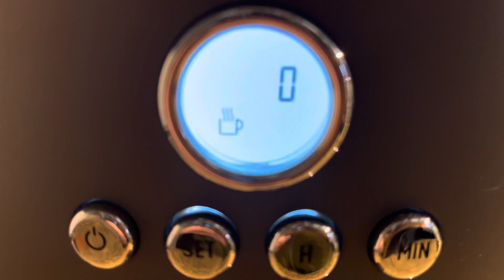Operation Rescue Emma from the MSP Airport in our STO van. Cancelled and Delayed Flights.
Emma travelled to Seattle for Christmas with her siblings and nephews. Then a snowstorm hit and delayed and cancelled 1000s of flights. She managed to get a flight home a day later through Minneapolis but then a delayed caused her to miss her connecting flight home. We decided to drive our Storyteller Overland Van up to Minneapolis to pick her up and get her home. Spoiler alert…mission accomplished.